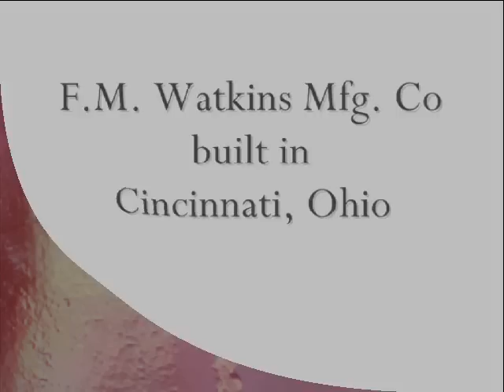Watkins Mfg. Co. gas engine .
Watkins gas engine on display at the Coolspring Power Museum